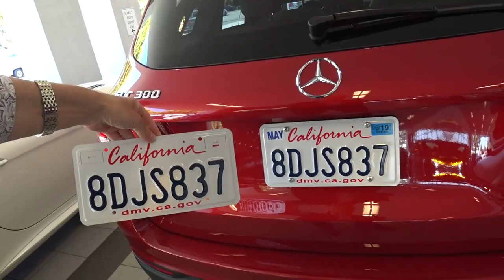США 5251: Установка номерных знаков на мерседесе - вот, казалось бы, задача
Установка номерных знаков на мерседесе - вот, казалось бы, задача
Ссылки на канале SiliconValleyVoice /школа Михаил Портнов: